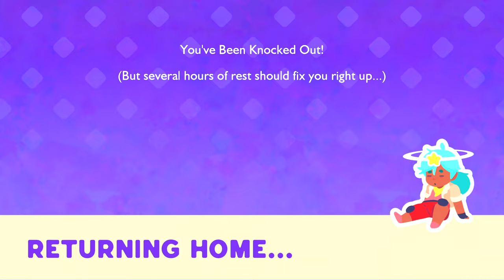Slime Rancher 2 But I'm ABSOLUTELY Clueless...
Slime Rancher is a fun game but I decide to ruin it with my ignorance :)